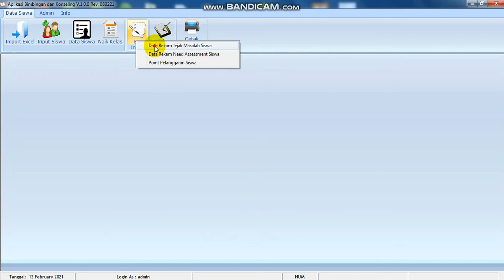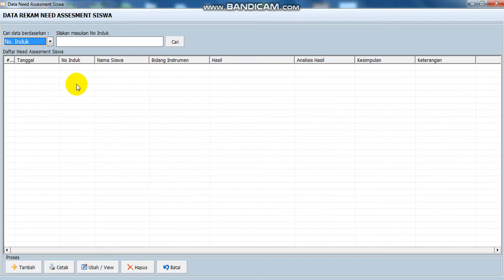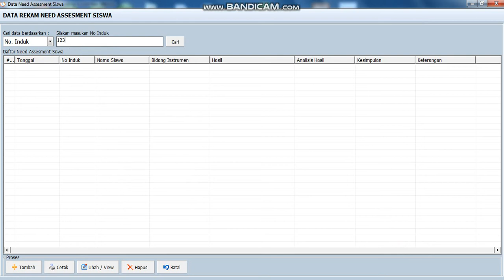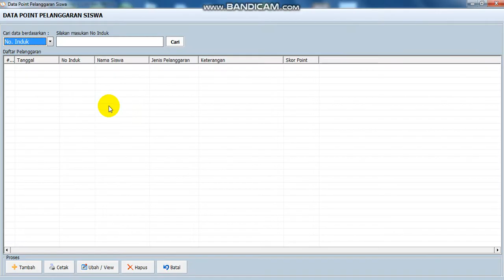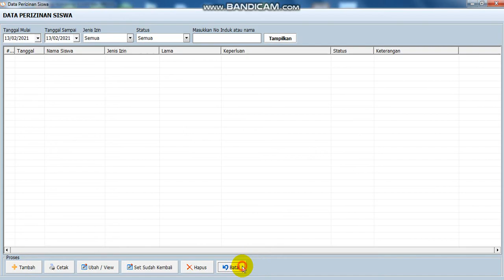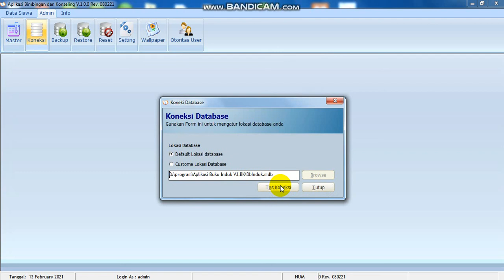Software Aplikasi Bimbingan Konseling Siswa (Software BK )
Software aplikasi berbasis desktop yang diinstall di komputer / leptop untuk mengolah data bimbingan dan konseling siswa oleh guru BK.